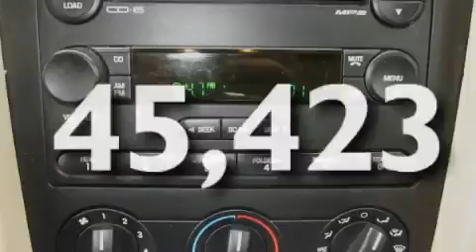2005 Ford Mustang Everett WA 98203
Year: 2005
 Make: Ford
 Model: Mustang
 Engine: 4.0L V6 SOHC
 Trans.: Automatic
 Exterior: Red
 Miles: 45,423
 Interior: Ivory

 Used 2005 Ford Mustang Everett WA